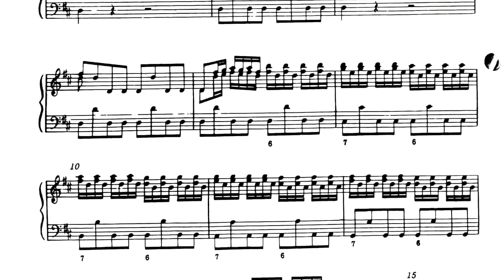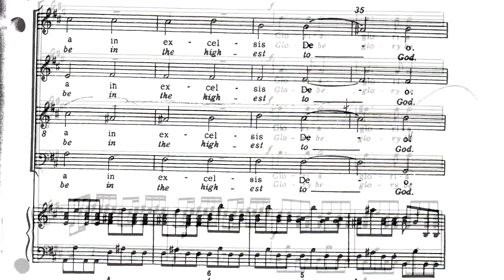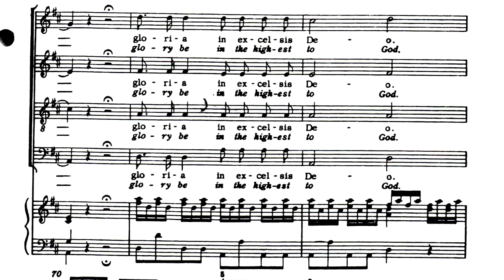Antonio Vivaldi Gloria in excelsis Deo